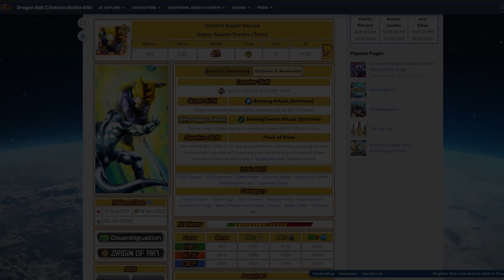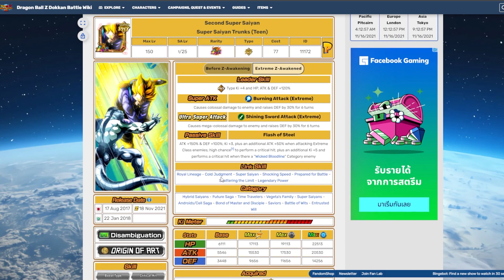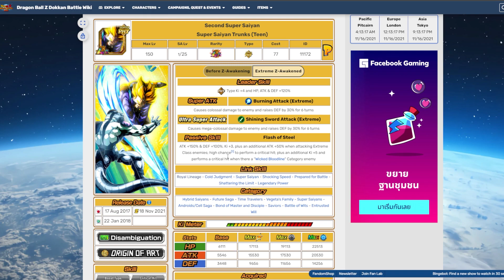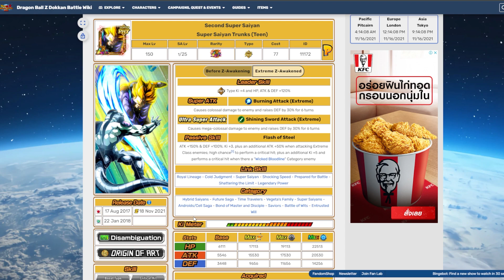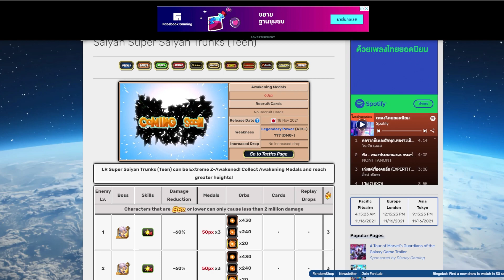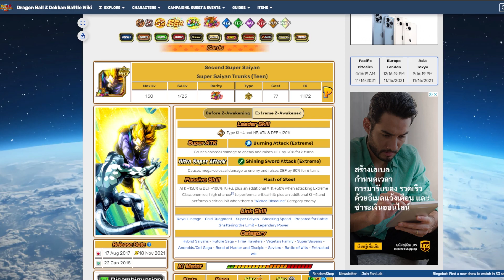พรีวิว EZA LR ทรั้ง เจ๊ฟรีสไม่ถูกใจสิ่งนี้!! [Dokkan Battle​​]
โคตรโหด